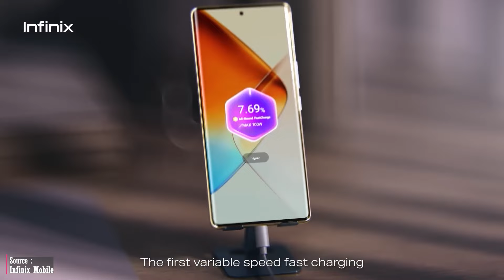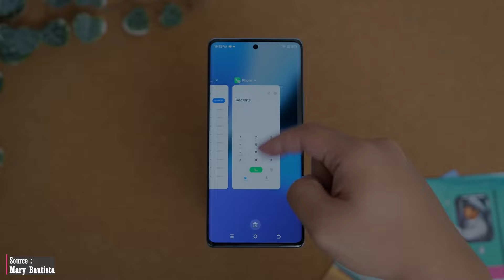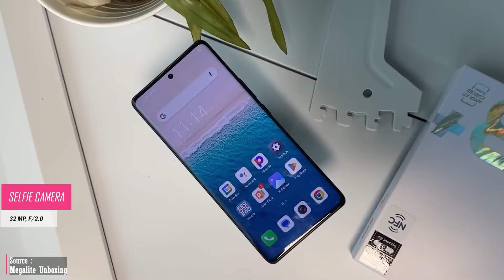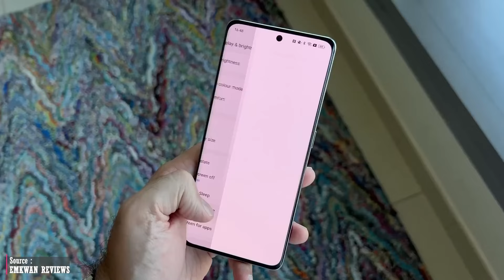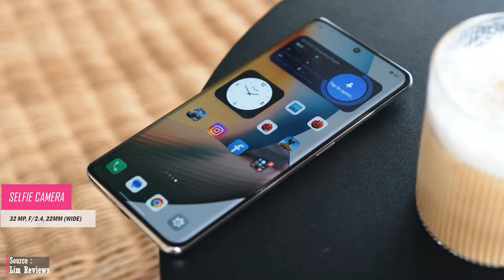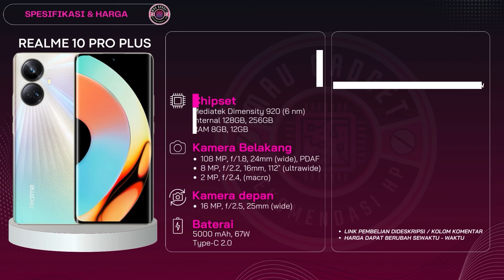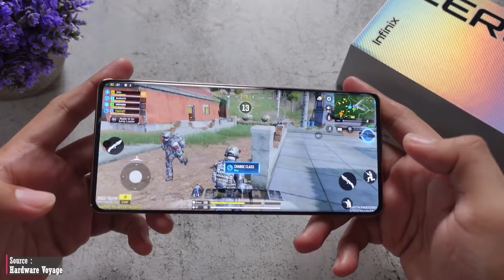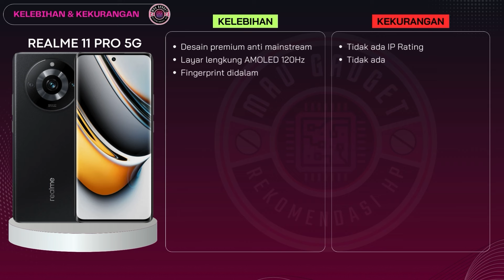7 HP LAYAR LENGKUNG TERMURAH EDISI RAMADHAN 2024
Pada video kali, Lindia mau merekomendasikan 7 hp layar lengkung termurah yang tersedia dipasaran saat ini.